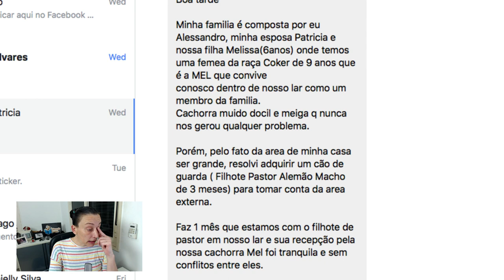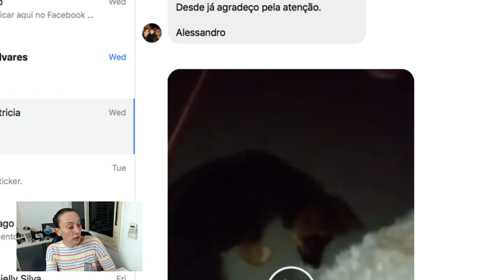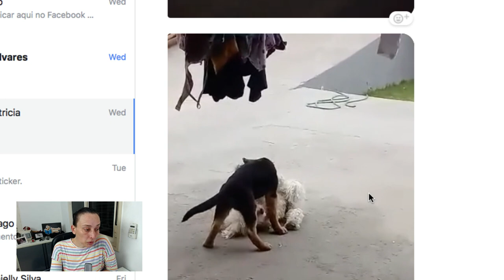Filhote de Pastor Alemão que só morde o cão mais velho da casa: aonde estão os erros?